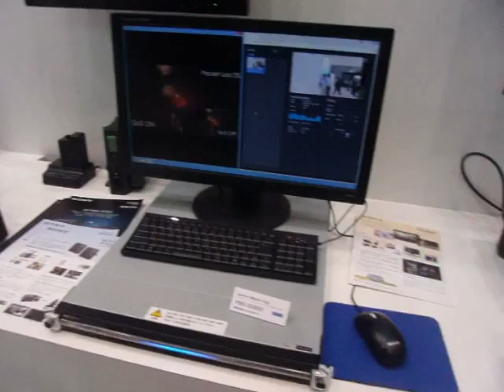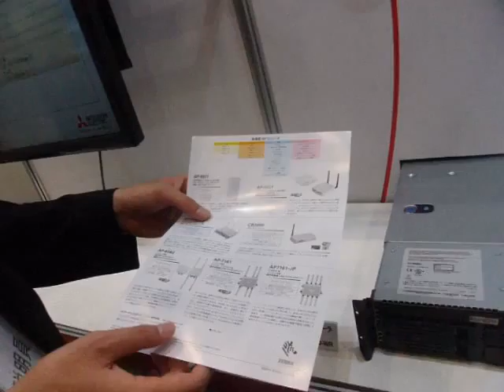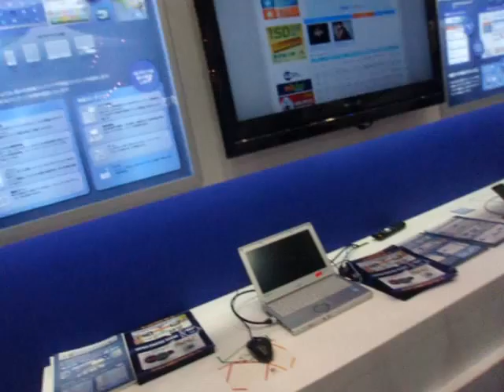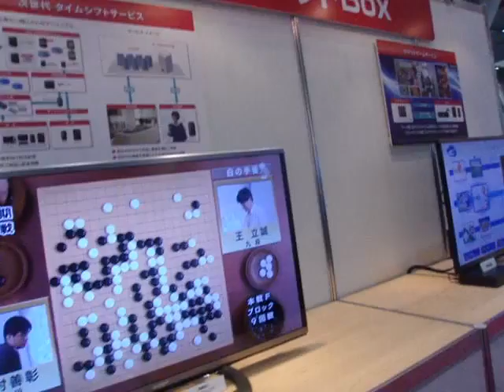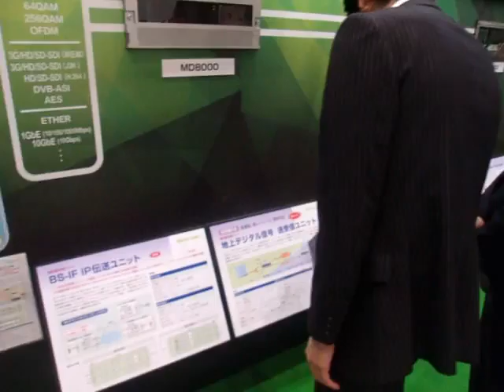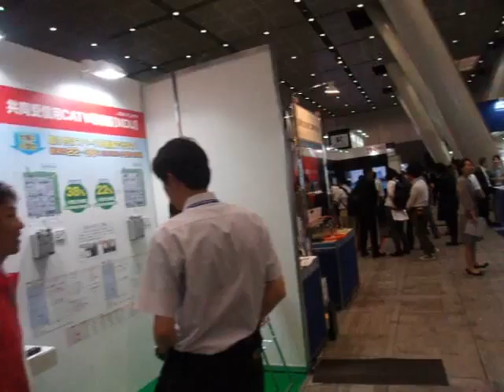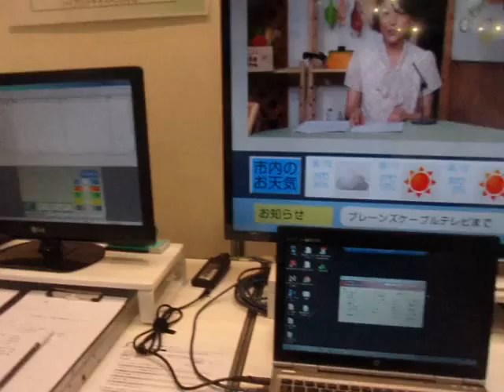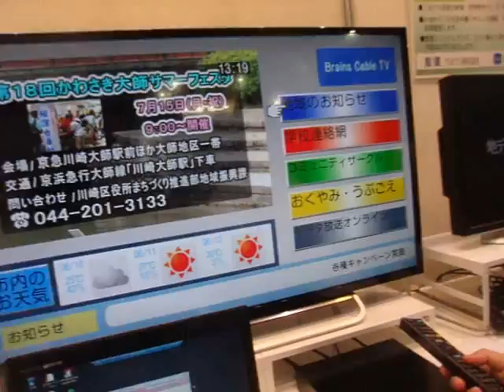GEDC3980 2015.06.10 arXiv at tokyo station and Cable tech SHOW 2015 at toky 国際フォーラム 有楽町